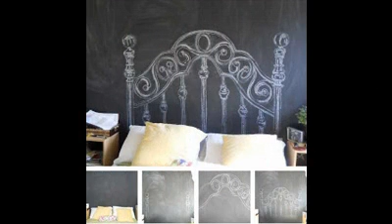Cool Wall design decorations painting ideas